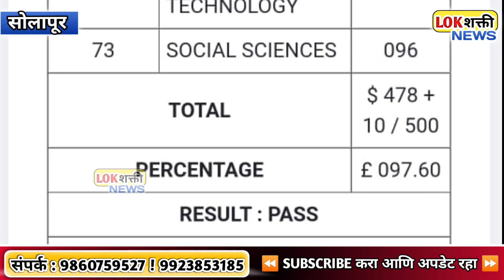10 ग्रेस गुण घेऊन 98 टक्के गुण घेणाऱ्या झोना रंगरेजचा अँमॅच्युअर असो.तर्फे सत्कार..